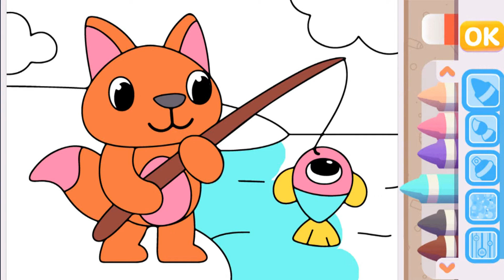Fox Catches Fish Coloring Pages for Children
Coloring Pages for Children fox catches fish